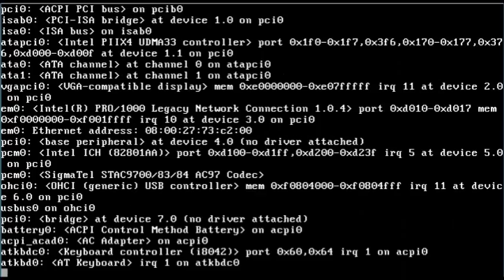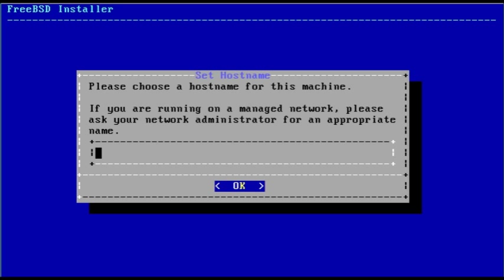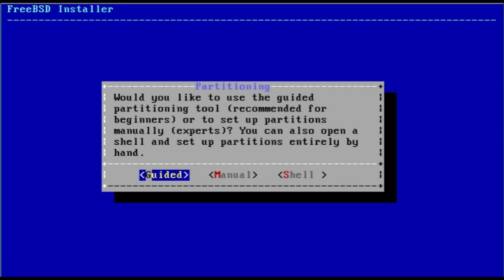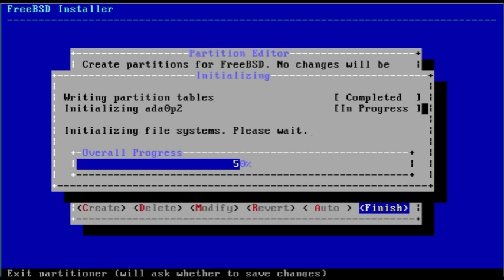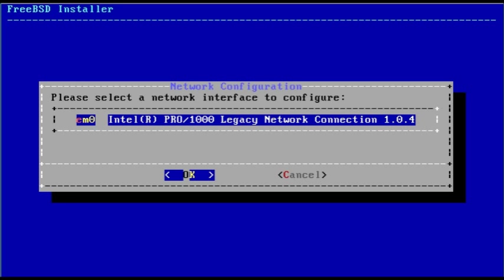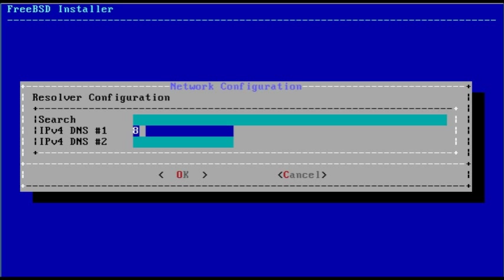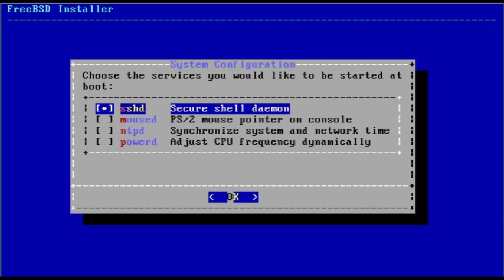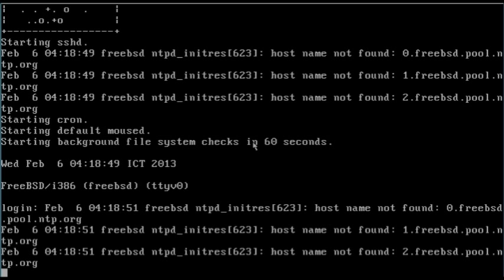ติดตั้ง Freebsd ตอนที่ 1